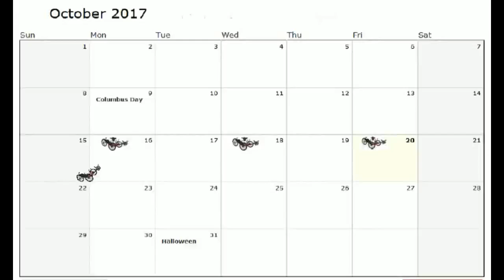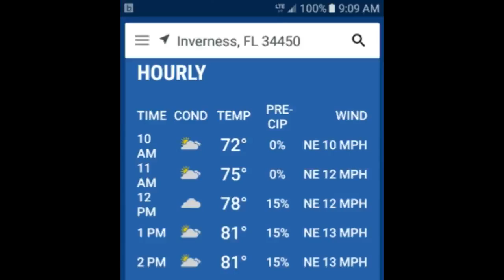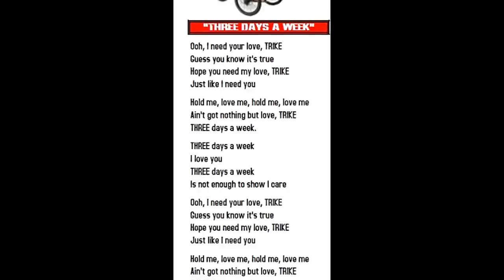Three Days a Week